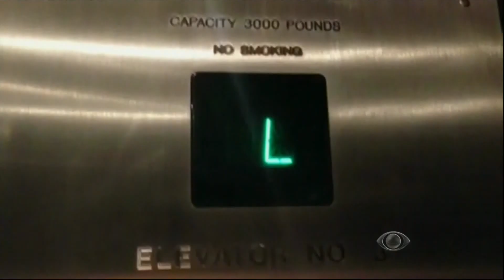Entrevistado de Hoje: Luiz Bacci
Luiz Bacci conta nesta entrevista como se preparou, desde pequeno, para chegar onde está. Entrevista muito legal!